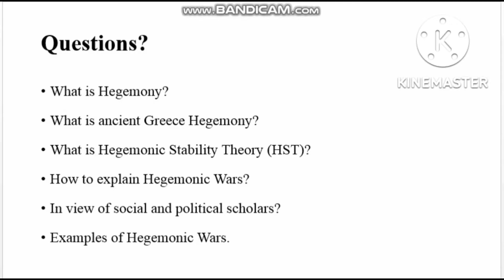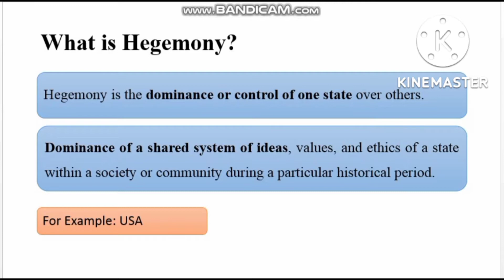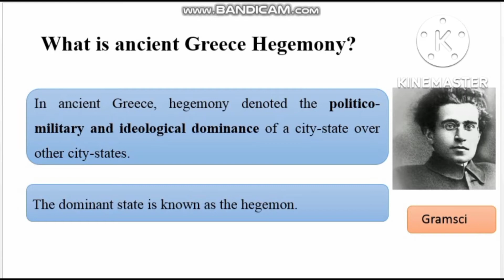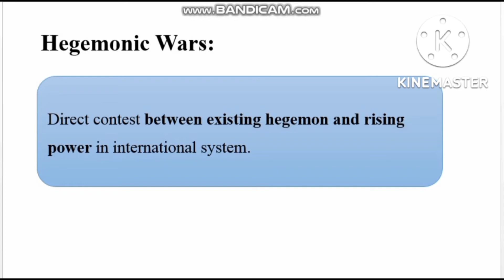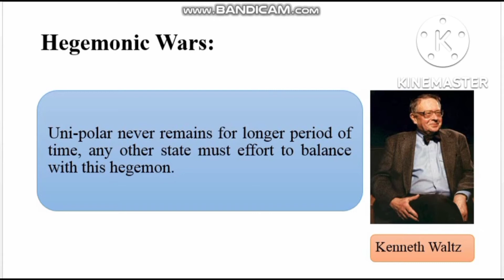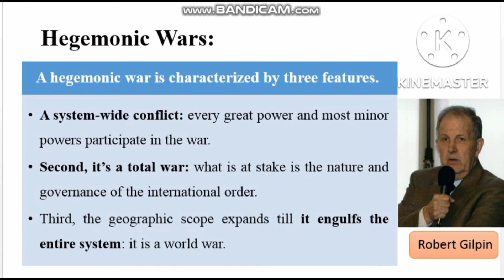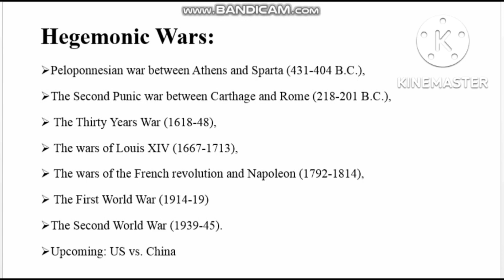Hegemony, Hegemonic Stability Theory, Hegemonic Wars, Ancient Greece Hegemony, lR theory,Urdu Hindi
Hegemonic Wars: Questions?
What is Hegemony?
How to explain a hegemony as a power?
What are the types of a hegemonic power?
What types of power  is a hegemonic state?
What is ancient Greece Hegemony?
What is Hegemonic Stability Theory (HST)?
How to explain Hegemonic Wars?
In view of social and political scholars?
Examples of Hegemonic Wars.
Hegemony is the dominance or control of one state over others. Dominance of a shared system of ideas, values, and ethics of a state within a society or community during a particular historical period.  For Example: USA
In ancient Greece, hegemony denoted the politico-military and ideological dominance of a city-state over other city-states.

Hegemonic Stability Theory (HST):  HST indicates that the international system is more likely to remain stable when a single nation-state is the dominant world power, or hegemon.
Hegemonic Wars: Direct contest between existing hegemon and rising power in international system.